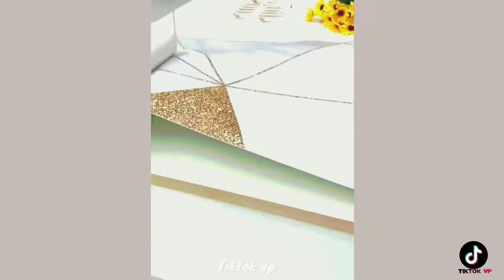New Gadgets Used Tips&Tricks Vesatile Another Next Level #19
Amazing Used New Gadgets Ideas For u .